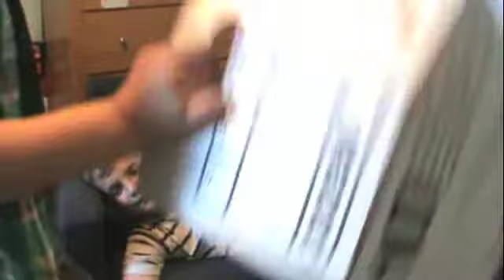Road Trip Gone Bad, Part 2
Part 2:
Dan is more angrier than part 1, and Jeremy is trying to occupy himself while he is still lost. What will happen to Dan's rage and Jeremy?